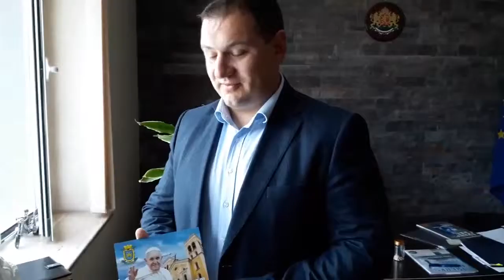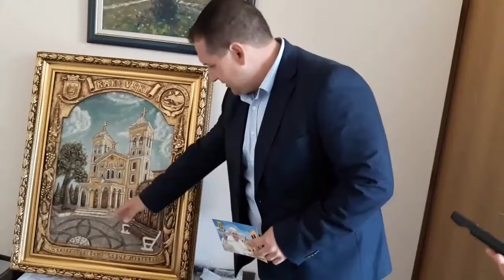Кметът на Раковски Павел Гуджеров за визитата на Папата